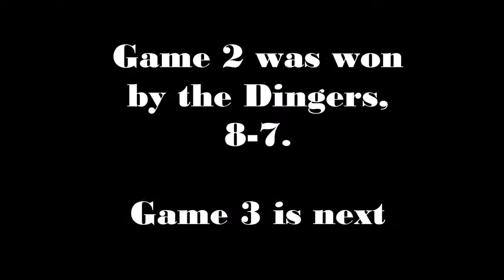Dingers vs Bears - 6/11/17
The top two teams face off in a three game series!